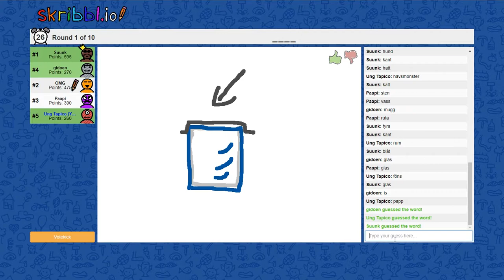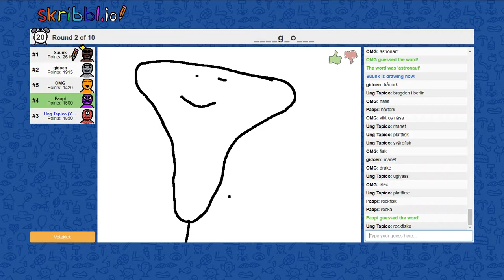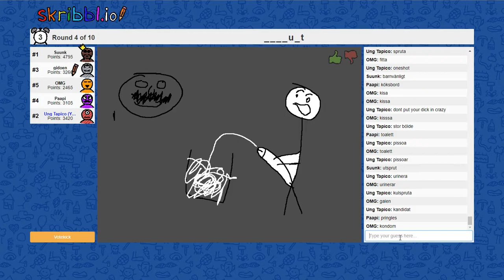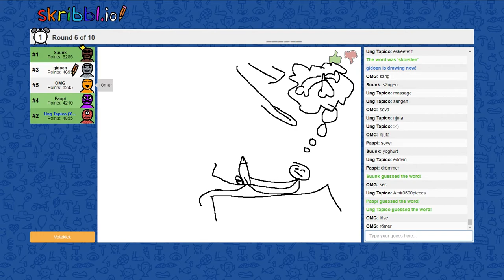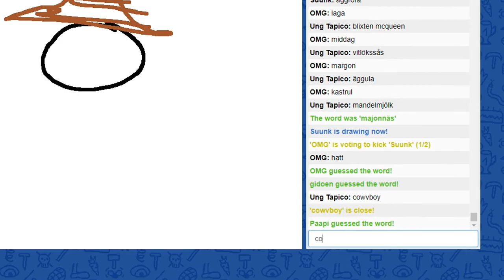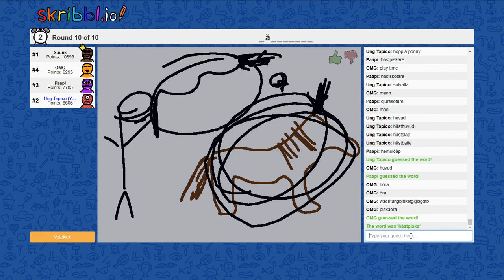SKRIBBL.IO MED BOYSEN #5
Glöm inte att sätta igång notiser, så att du aldrig missar en video igen! Tack för att du kollade!